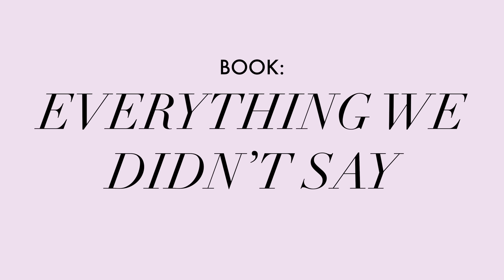MegWithBooks Sings Rihanna and Jonas Brothers in a Game of Song Association - Book Title Edition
let's play a game of Song Association - inspired by Elle - this time with book titles!!